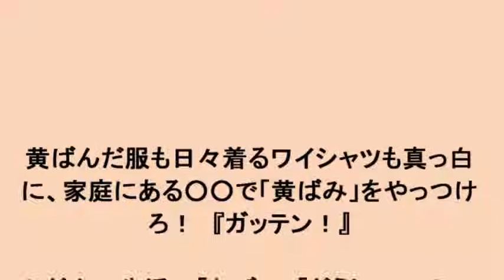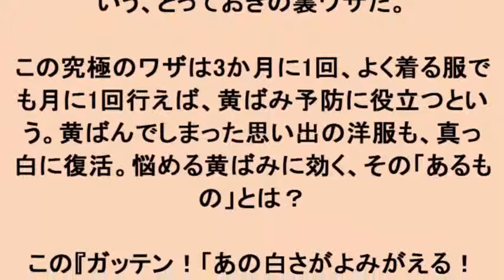黄ばんだ服も日々着るワイシャツも真っ白に、家庭にある○○で「黄ばみ」をやっつけろ！ 『ガッテン！